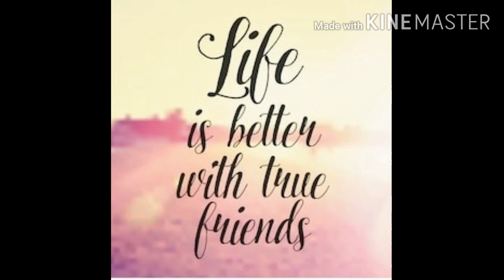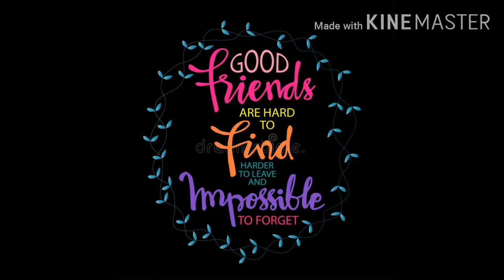Happy Friendship Day Quotes 👭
Friends are one kind of family choosen by self 😉